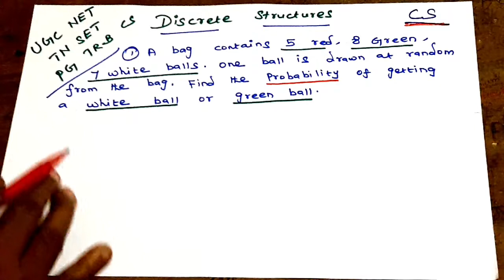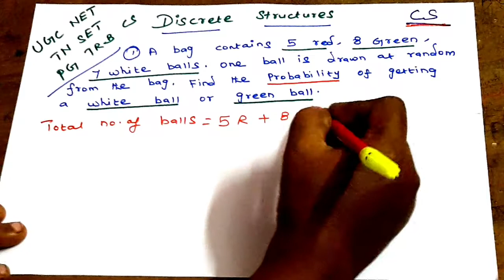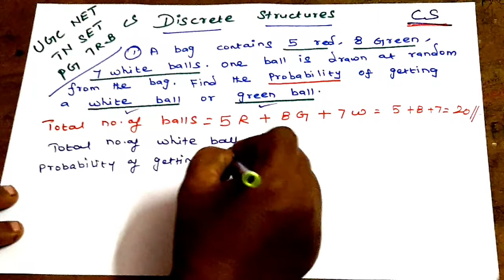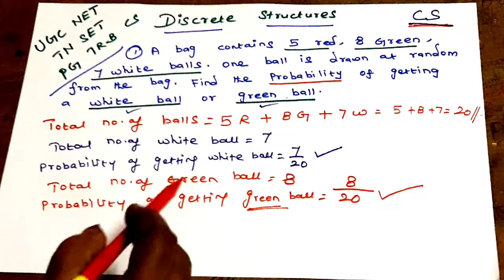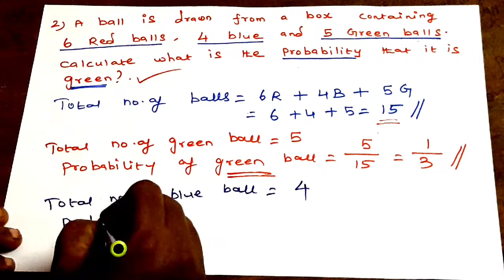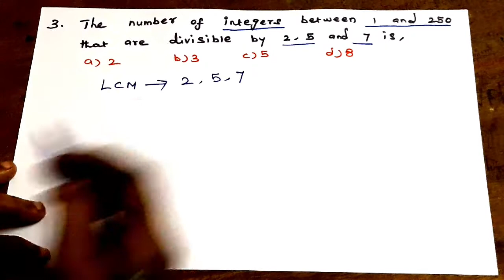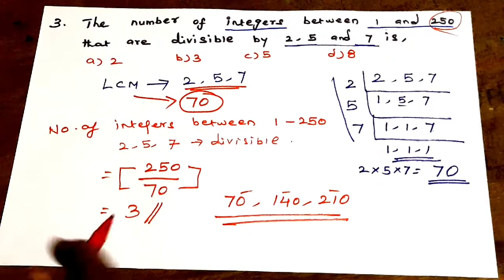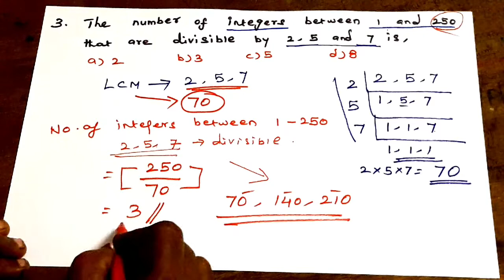Discrete Structures | Probability Problems | NTA NET Solved Problems | UGC NET CS | Paper 2 | Tamil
NTA UGC NET | CS Paper 2 | Discrete Structures | Probability Problems | NET Solved Problems | Tamil | Vishnu CS SetNet Education

In this video we have discuss the UGC NET - Paper II – UGC NET - Probability Solved Questions with Answers  in Discrete Structures Subject. It will surely help you in UGC NET / SET / GATE exams.

UgcNetCs DiscreteStructures VishnuCsSetNetEducation UgcNet ComputerScience UgcNetJrf Jrf TrbPolytechnicCse Tnset TnsetExam InTamil ComputerInstructor GateComputerScience UgcNetCsUnit1 Kasthuri mam